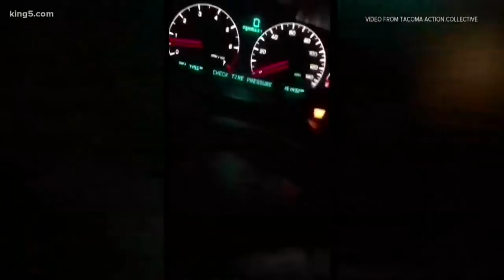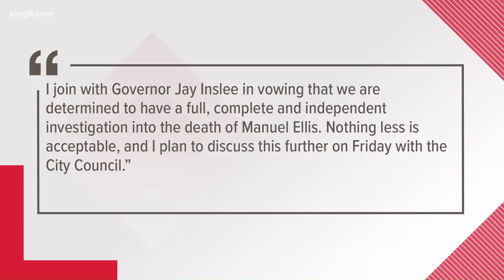New video shows Tacoma police officer punching, restraining Manuel Ellis before he died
A new video was released this week, three months after Tacoma police killed Manuel Ellis while he was being restrained.